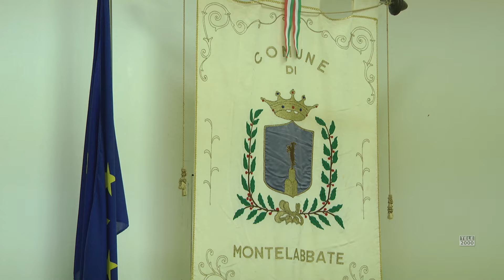Montelabbate e Vallefoglia: un protocollo d'intesa per condividere progetti e idee